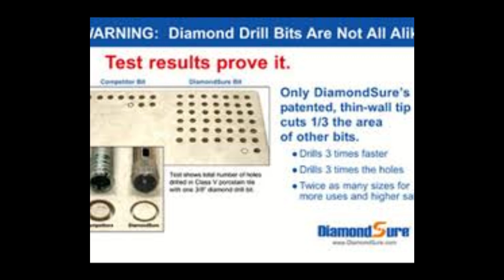Gangster Profile: Jerry Angiulo The Boss of Boston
Gennaro Jerry Angiulo runs Boston as Raymond Patriarca's underboss for 3 decades